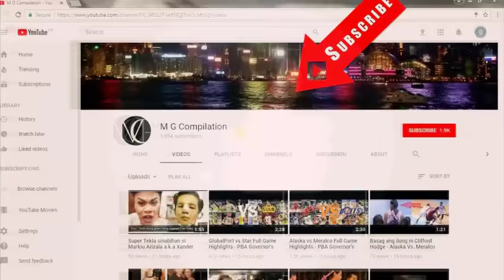Trending(Kris Aquino's Reaction to Xander Ford) Copy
Hit na